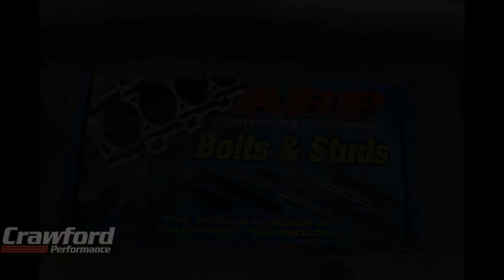Avondale Toyota Pt. 2 Work in Progress FR-S Track Car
Avondale toyota FR-S track car progress